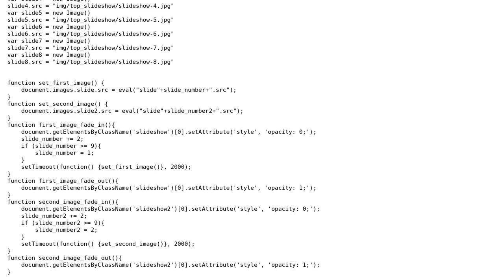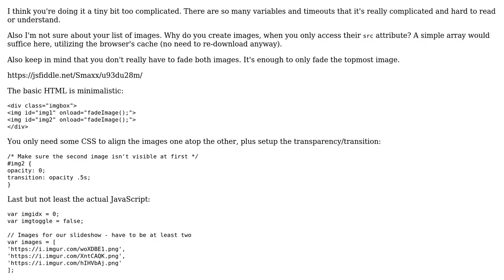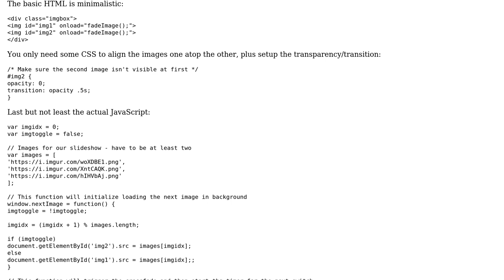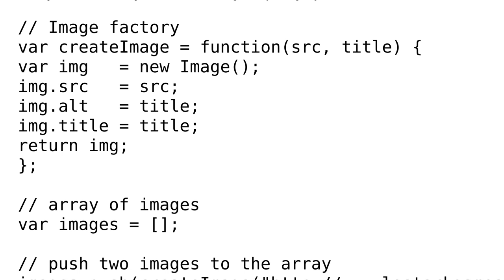Code Review: JS cross-fade transition (2 Solutions!!)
Code Review: JS cross-fade transition

With thanks & praise to God, and with thanks to the many people who have made this project possible! | Content (except music & images) licensed under CC BY-SA | Music | Images & others | With thanks to user Tolani user Mario user Damian Chrzanowski user 200_success and the Stack Exchange Network Trademarks are property of their respective owners. You are responsible for your own actions.